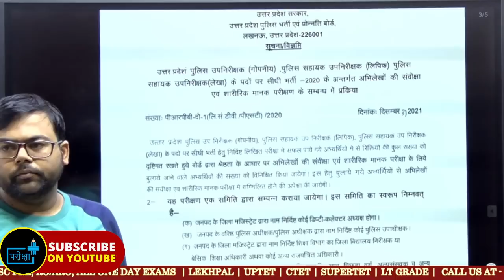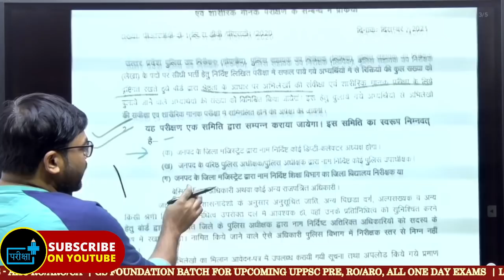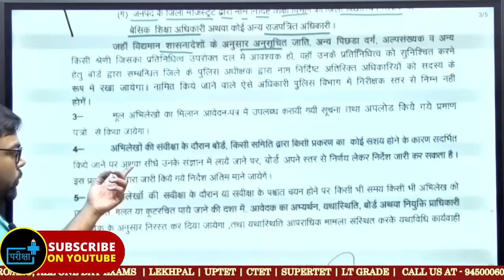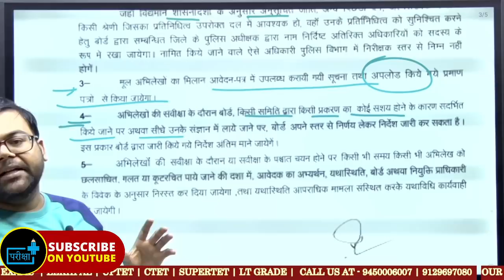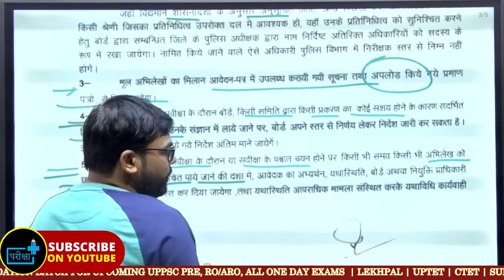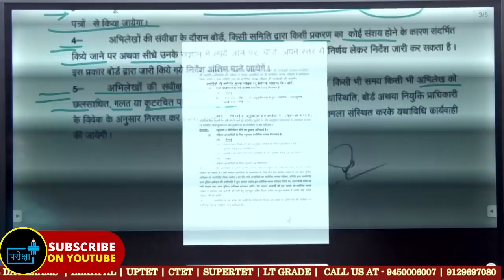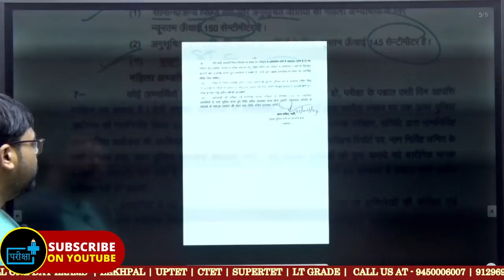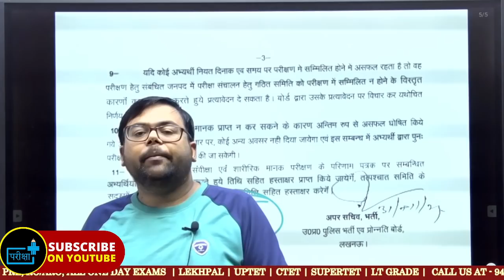UP ASI DV PSTके लिए बोर्ड ने जारी की नोटिस ? कितने गुना बुलाएं जायेंगे DV PST में ? DV PST DATE ?